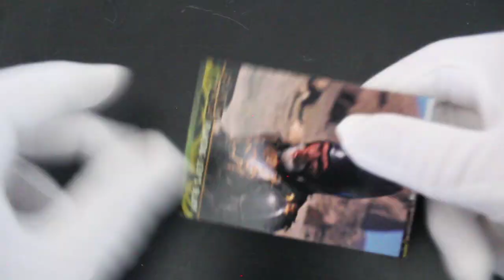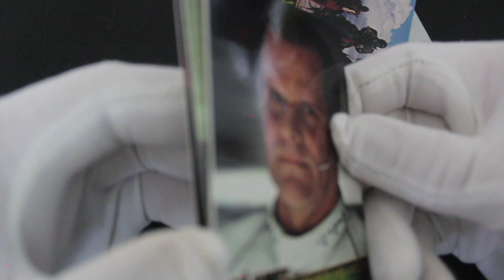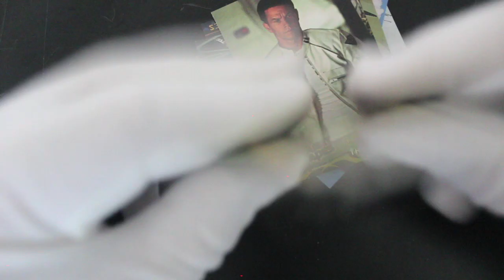Trading Card Tony #296 - Planet of the Apes (Pack 2) - Pack Opening!